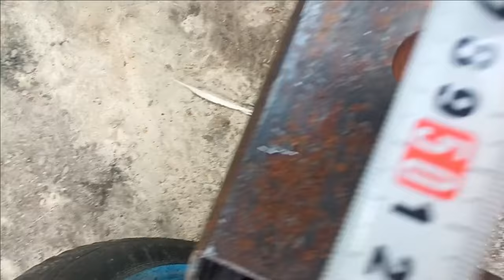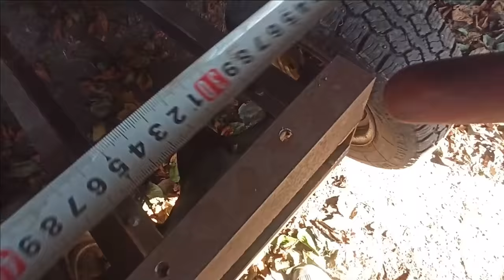Передняя балка на минитрактор ЧАСТЬ 2 (мой способ сборки и настройки)